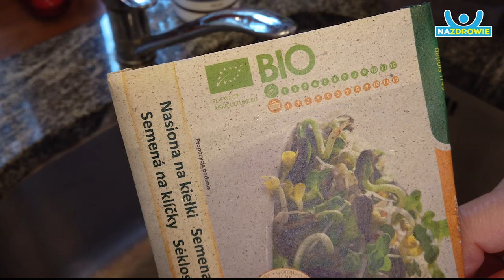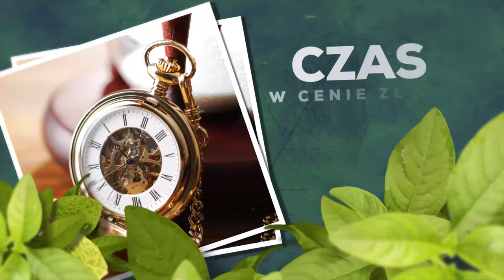Z15. Kiełki - zdrowy domowy ogródek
Czy kiełki są zdrowe, nie trzeba się zastanawiać. Są! Czy ich uprawa jest trudna, czasochłonna i droga - Nie! Zresztą zobaczcie sami.